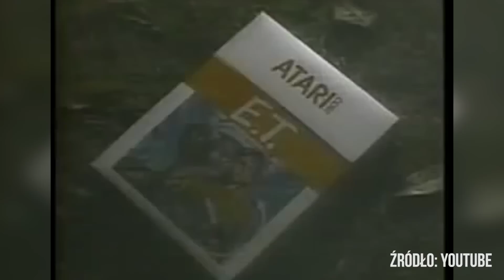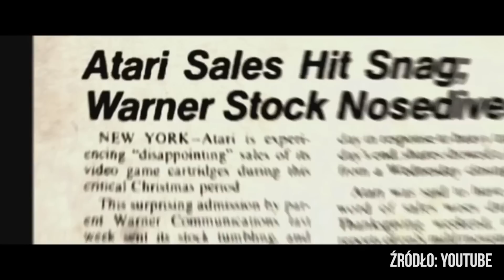Najgorsza gra w historii | feat. DAKANN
Dzisiaj przedstawiamy Wam najprawdopodobniej najgorszą grę w historii komputerowej rozrywki która przyczyniła do upadku rynku gier wideo na początki lat 80.

Na kanale ZAJEGRANIE znajdziecie najnowsze recenzje, let's playe oraz ciekawostki z gier wideo. Nie ważne czy lubujesz się w FPS-ach, spędasz godziny przy Minecrafcie czy twoim hobby jest wyrywanie kończyn w Mortal Kombat - tu poczujesz się jak w domu.